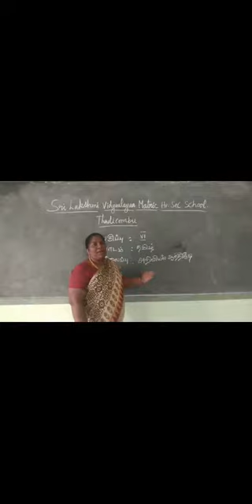ஆறாம் வகுப்பு தமிழ் இயல் -3 அறிவியல் ஆத்திசூடி